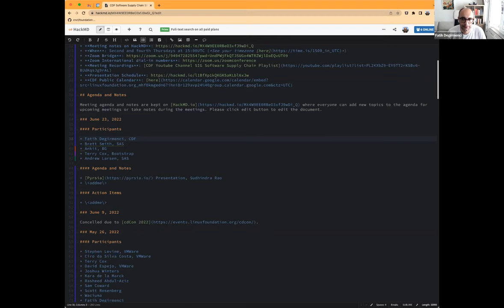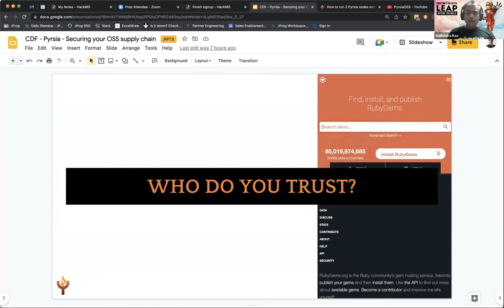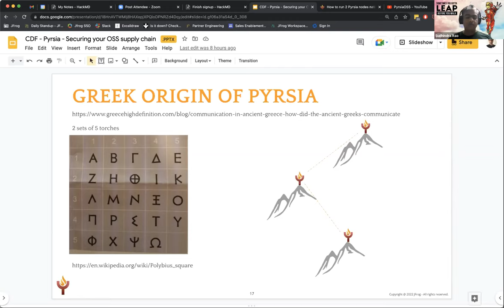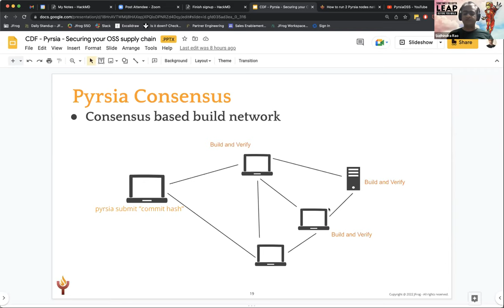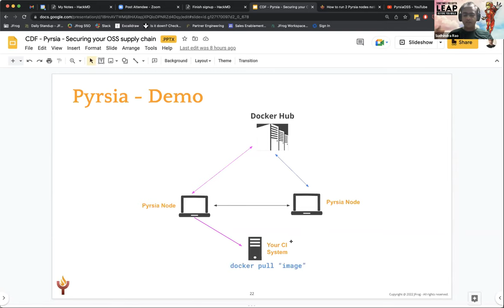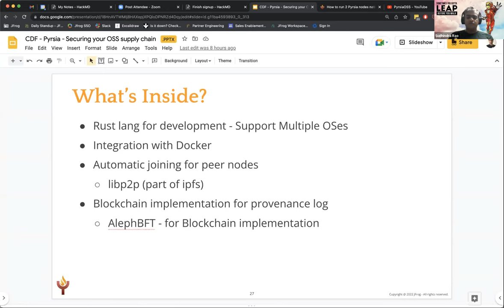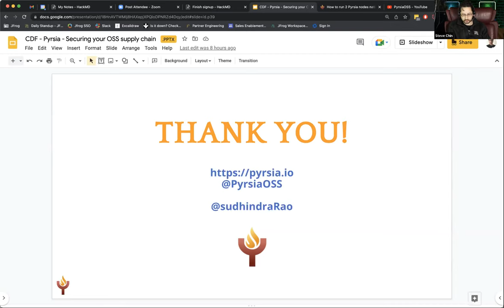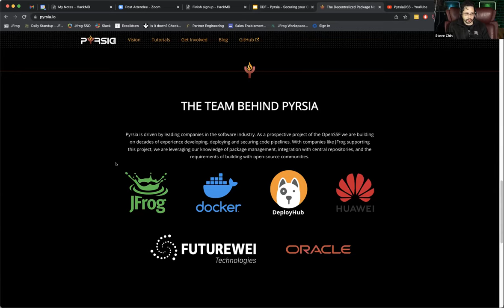Software Supply Chain SIG Meeting - June 23, 2022 (Project Pyrsia)